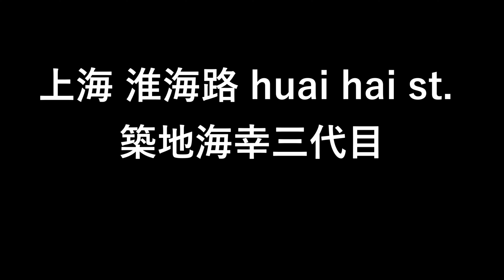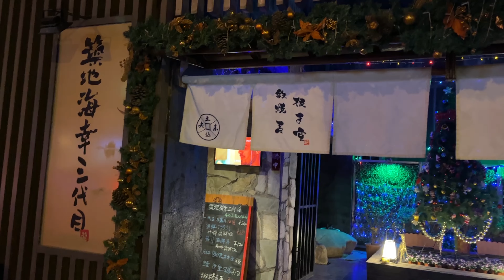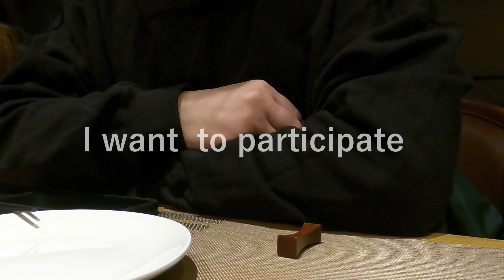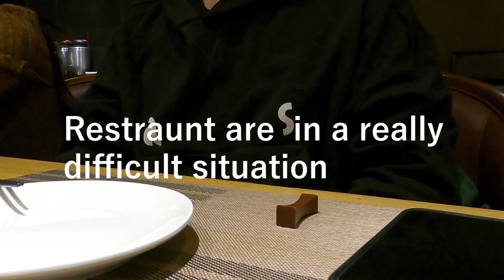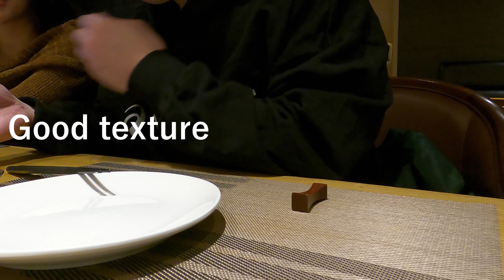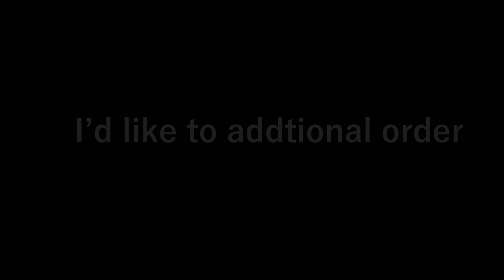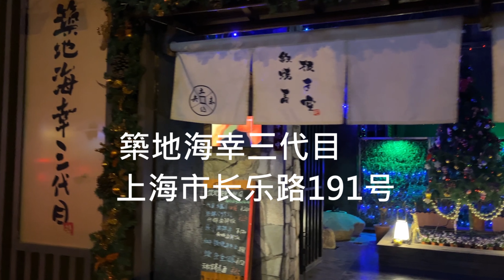【Tsukiji umisachi Ⅲ】Best of Sushi restaurant in Shanghai City.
This restaurant got Michelin glade in 2019 and 2020.
Chef are Japanese and Chinese so taste is very traditional.
Head restaurant in Tokyo,Japan.

築地海幸三代目
上海市长乐路191号